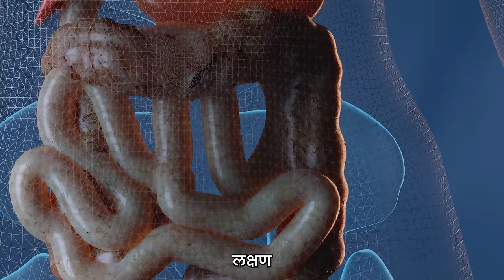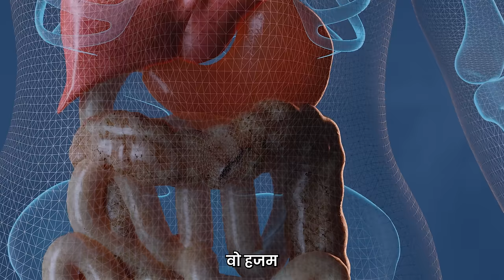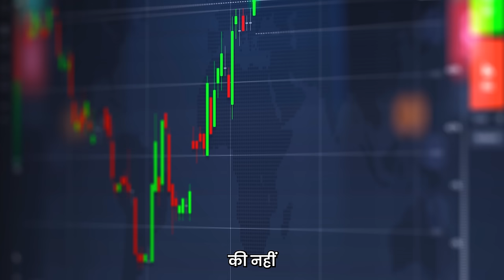Alasi Pet Ki Khatarnak Bimari-पेट की ख़तरनाक बीमारी -अलसक रोग - खाना आलसी जैसे पेट में पड़ा रहता है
Namaste! Welcome to Mishraveda Panchakarma Centre. Please let us know how we can help you achieve complete health.

नमस्कार,अपका स्वागत है मिश्रवेद पंचकर्म सेंटर में ,
कृपया बताये हम आपको संपूर्ण स्वस्थ होने के लक्ष्य में किस प्रकार से मदत कर सकते है ?
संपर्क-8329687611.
समय -10 से 6 pm.
धन्यवाद

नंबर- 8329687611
समय ११-६ बजे।(हर मंगलवार से रविवार तक)
धन्यवाद

Clinic Address-
C-17,18,
2nd floor,
Mumbai-400 014

Tuesday -Sunday
Time-10am-6pm.